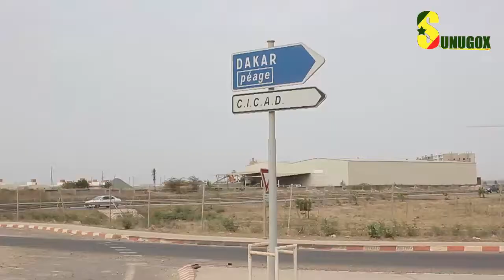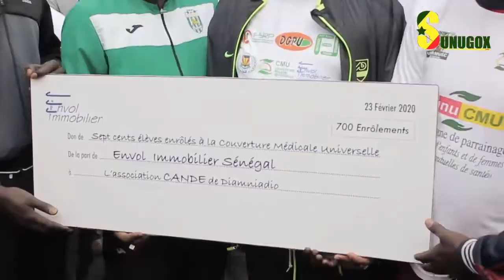DIAMNIADIO / 2E ÉDITION RANDONNÉE PÉDESTRE DE LA SOLIDARITÉ : CANDE VEUT ENRÔLER 6000 HABITANTS